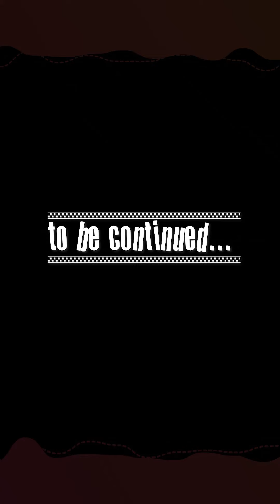Les salons du livre nous manquent - S01E01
Chaque mardi soir, à 18h00, je publie sur ma page Facebook "il en pense quoi Nico ?" un épisode de la série " Les salons du livre nous manquent"

Retrouvez, aujourd'hui, sur Youtube, l'épisode 1

Je sais que les salons du livre vous manquent alors avec Caroline Vallat on vous a préparé une petite surprise ! Une série de vidéo, une par semaine, pour découvrir une anecdote de salon raconté par vos auteurs préférés !

Avec :

Hervé Commère
Cedric Lalaury
Pétronille Rostagnat
Frank Klarczyk
Jacques Expert
Lorraine Fouchet
Mathieu Menegaux
Johana Gustawsson
Benoît Séverac
Chrystel Duchamp